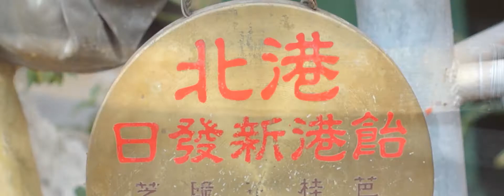Beyond Project #4《 繞進北港 Rao Jin Bei Gang 》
2013 / Color / Documentary